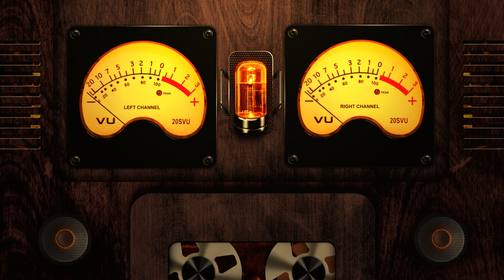FUCKCHAD: A FALLOUT 76 STORY Podcast Episode 1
FUCKCHAD: A FALLOUT 76 STORY

Synopsis: All things end. After the end of everything, a wounded Vault Dweller leaves behind one last message. In it, he tells us a story of survival, dates gone wrong, cannibalism, friendship and a rivalry. A rivalry that has torn apart the landscape of West Virginia. His name is Simon and he wants to tell you about a dickhead named Chad.

Author's note: What began as a drunken evening at Morgantown High School in Fallout 76 with friends in a virtual world recalling people from school named Chad...turned into a series of comedic journal entries you all seemed to enjoy. With a lot of work, I present a pilot episode for my first audio drama podcast. I've never done anything like this before...so please show your approval with likes, comments and shares.

So any support is welcomed and much appreciated. I have 23 stories written so far...so we have plenty of content for episodes.

I hope to see you all in the Wasteland...